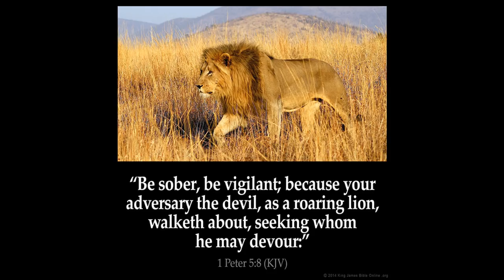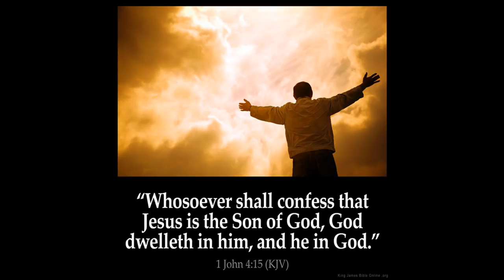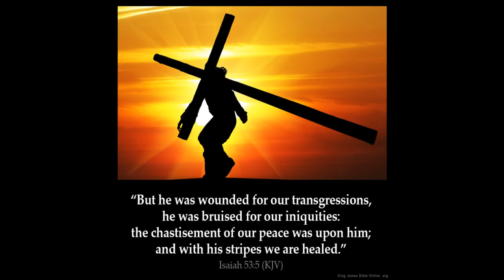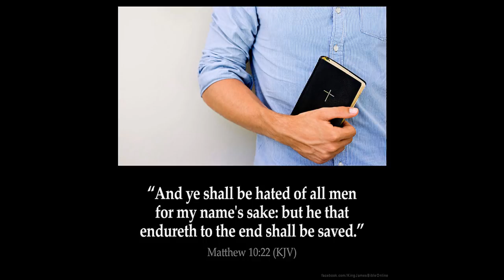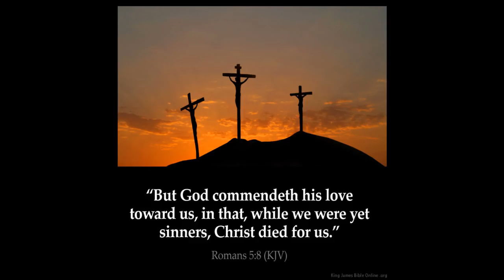They worshiped the Dragon 3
...And they worshiped the Dragon 3
1 Thus the heavens and the earth were finished, and all the host of them.

2 And on the seventh day God ended his work which he had made; and he rested on the seventh day from all his work which he had made.

3 And God blessed the seventh day, and sanctified it: because that in it he had rested from all his work which God created and made.

4 These are the generations of the heavens and of the earth when they were created, in the day that the LORD God made the earth and the heavens,

5 And every plant of the field before it was in the earth, and every herb of the field before it grew: for the LORD God had not caused it to rain upon the earth, and there was not a man to till the ground.

6 But there went up a mist from the earth, and watered the whole face of the ground.

7 And the LORD God formed man of the dust of the ground, and breathed into his nostrils the breath of life; and man became a living soul.

8 And the LORD God planted a garden eastward in Eden; and there he put the man whom he had formed.

9 And out of the ground made the LORD God to grow every tree that is pleasant to the sight, and good for food; the tree of life also in the midst of the garden, and the tree of knowledge of good and evil.